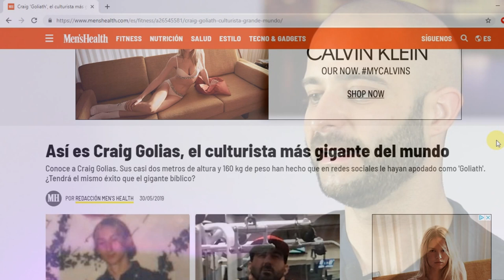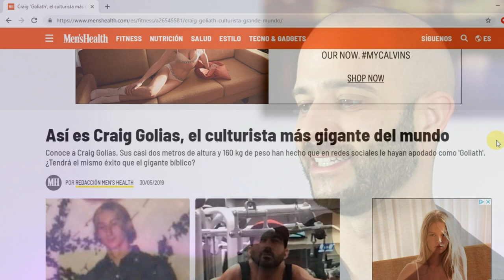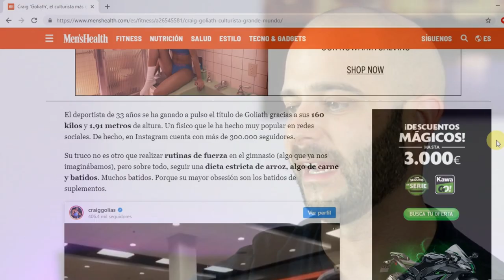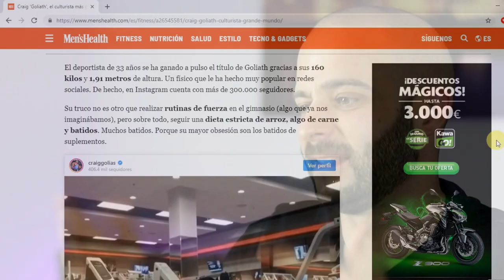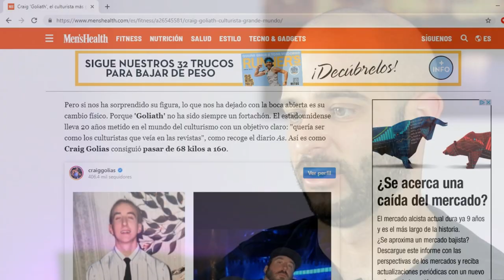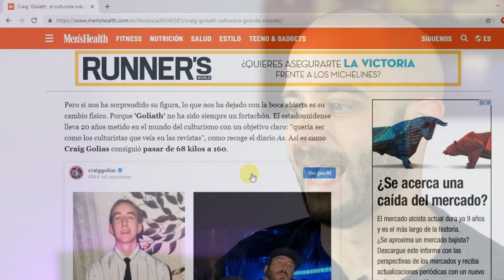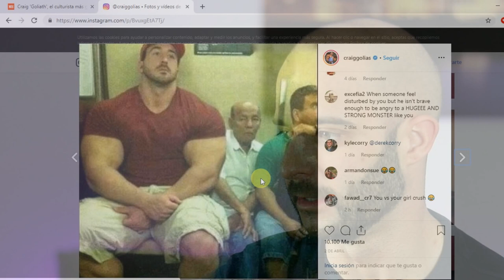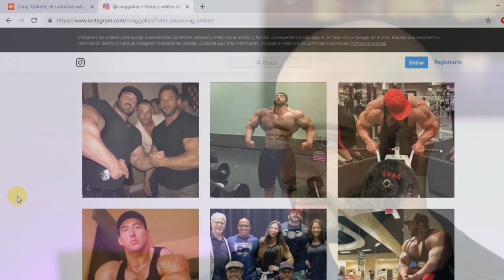El CULTURISTA más GIGANTE del MUNDO / Pico de oro.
El culturista más gigante del mundo.

Canal de entretenimiento y fitness.